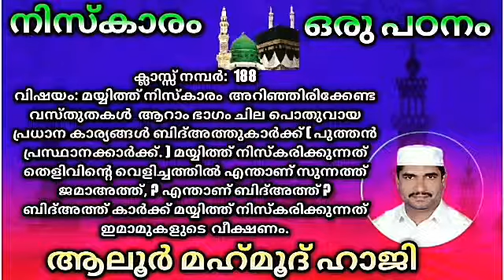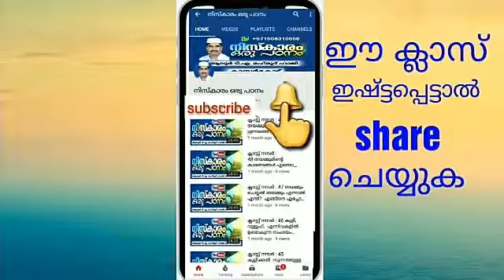ക്ലാസ്സ് നമ്പർ: 188 വിഷയം: മയ്യിത്ത് നിസ്കാരം അറിഞ്ഞിരിക്കേണ്ട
വിഷയം:
മയ്യിത്ത് നിസ്കാരം  അറിഞ്ഞിരിക്കേണ്ട വസ്തുതകൾ  ആറാം ഭാഗം
ചില പൊതുവായ പ്രധാന കാര്യങ്ങൾ
ബിദ്അത്തുകാർക്ക് (പുത്തൻ പ്രസ്ഥാനക്കാർക്ക്) മയ്യിത്ത് നിസ്കരിക്കുന്നത്
തെളിവിന്റെ വെളിച്ചത്തിൽ
എന്താണ് സുന്നത്ത് ജമാഅത്ത്, ? എന്താണ് ബിദ്അത്ത് ?
ബിദ്അത്ത് കാർക്ക് മയ്യിത്ത് നിസ്കരിക്കുന്നത്  ഇമാമുകളുടെ  വീക്ഷണം